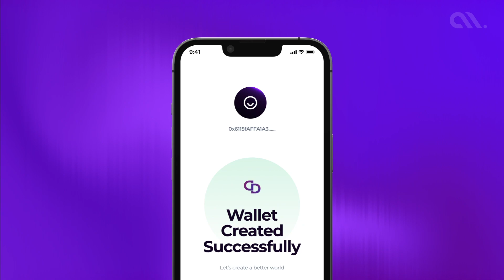Empowering Startups: Designing User-Centric Experiences with our Pilot Program! | TechBytes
Accubits' innovative Pilot Program is revolutionizing the way startups design visually captivating applications, craft seamless user journeys, and integrate tools to measure user experiences within their prototypes. This transformative approach saves startups valuable time and resources.

We understand that market insights and user experience is at the heart of success in today's digital landscape. By collecting valuable data and feedback early on, startups can make informed decisions to optimize their application's usability and overall experience. With a solid foundation in place, startups can confidently move forward in their development journey, knowing they have a user-centric application that aligns with market demands and delights their target audience.

We are immensely proud of the startups that have participated in our Pilot Program and witnessed the transformation in their design process. Their success stories validate the effectiveness of our approach and motivate us to continue pushing the boundaries of innovation.

On our latest installment of TechBytes we hear from our valued client, Simon Konks on the results he received out of our Pilot Program.